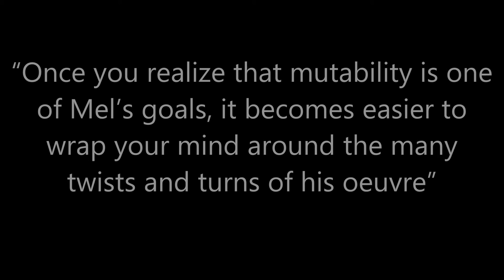word of the day